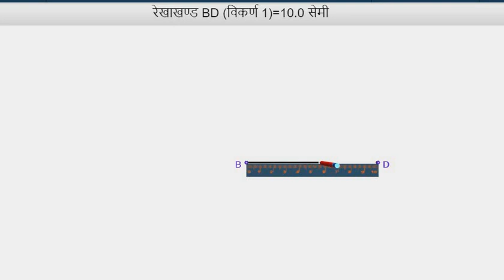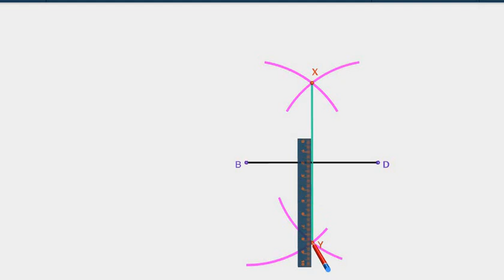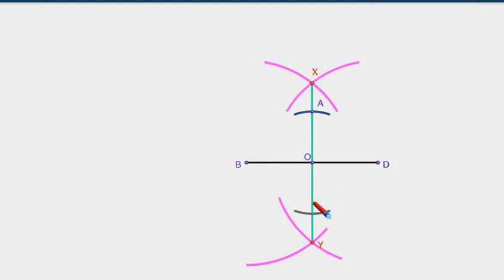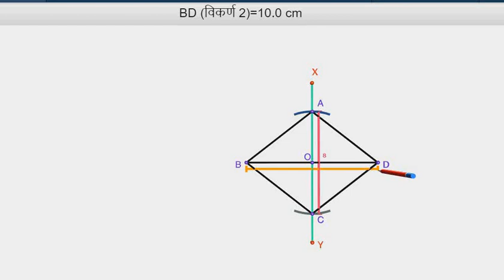सम चतुर्भुज की रचना ,जब 2 विकर्ण ज्ञात हैं